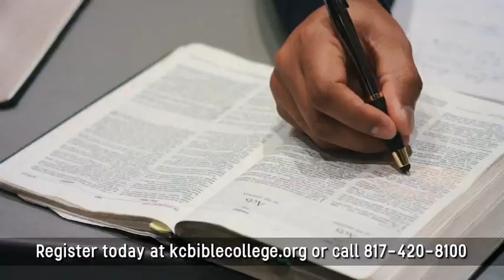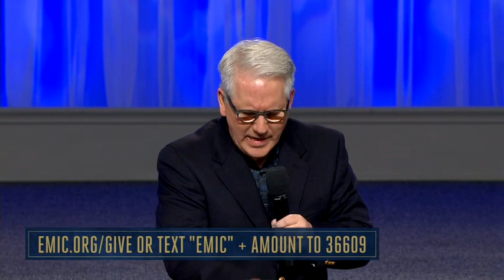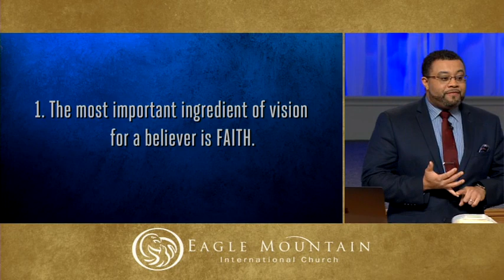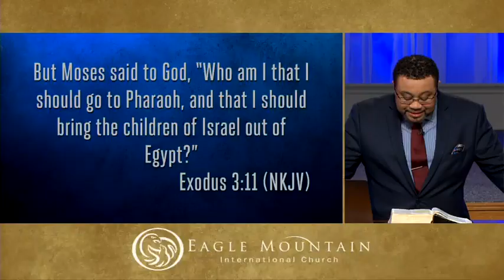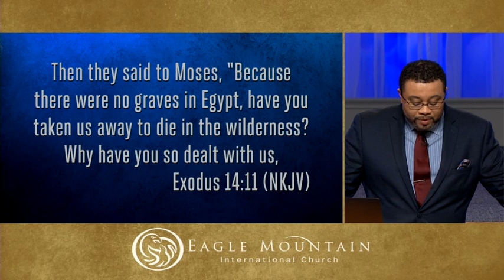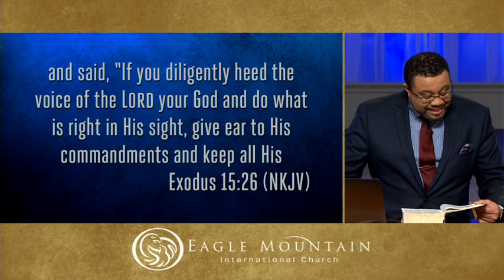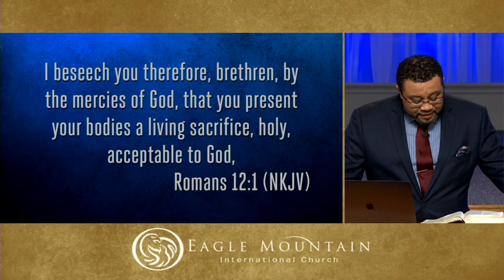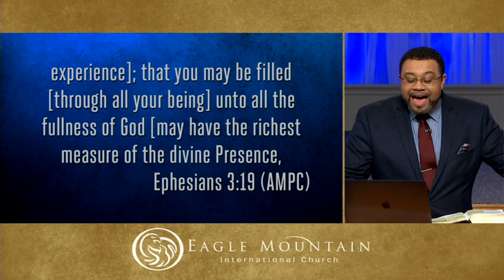BELIEVERS' INSTITUTE | This Is Big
February 13, 2019  |  Speaker(s): Pastor John Jester